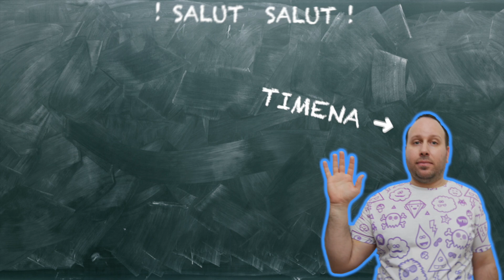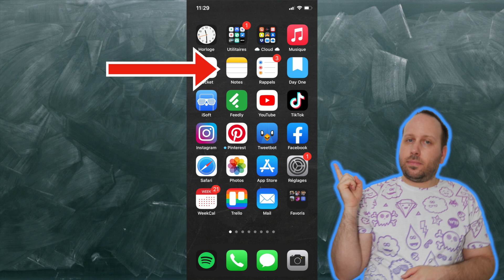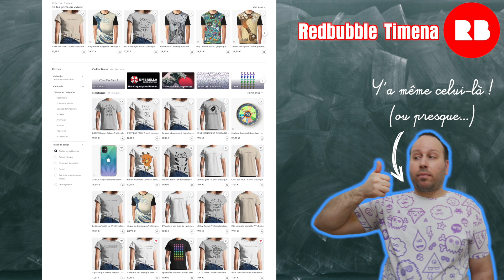Scanner vos Documents Proprement (iPhone/iPad)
Scanner vos Documents Proprement